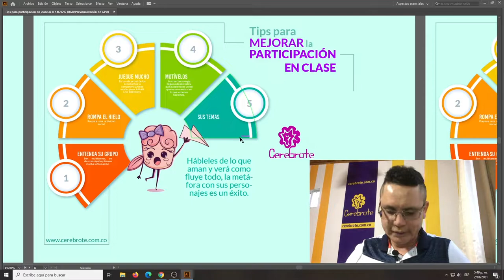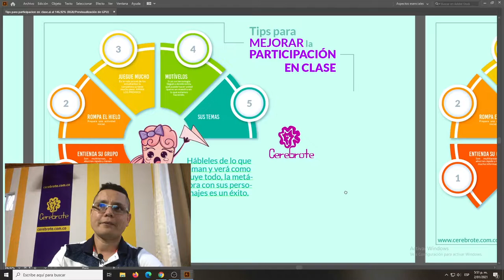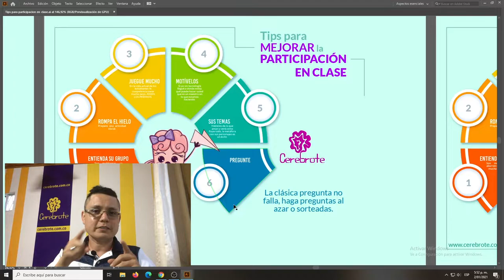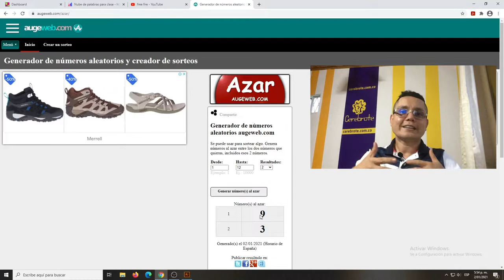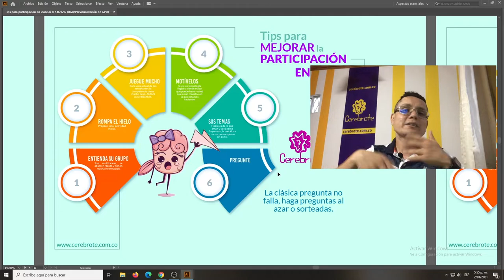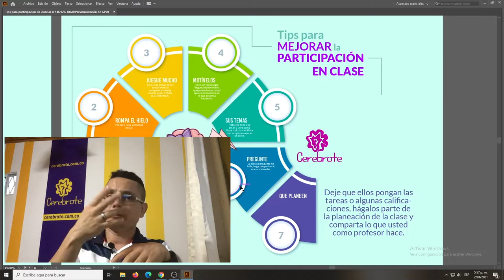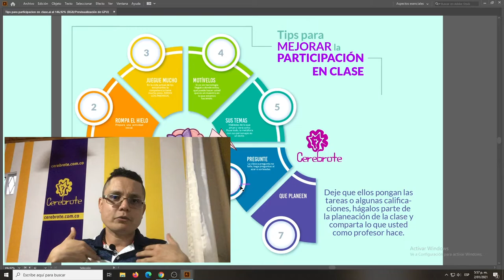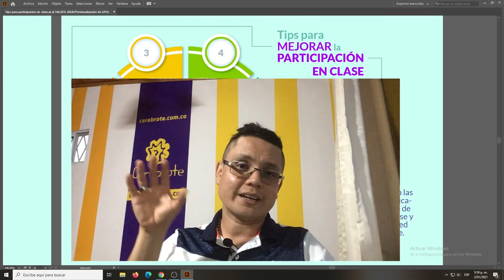Tips para mejorar la participación en clase de tus estudiantes parte 2 de 3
Esta es la segunda parte de nuestro especial de Tips para que los estudiantes participen en clase, las otras partes están acá
Los tips de hoy son muy sencillos:
Tips 5: Hábleles de lo que les gusta y verá como les va de bien
Tips 6: Hágales preguntas a manera de diálogos
Tips 7: Deja que ellos planeen las clases o algunas actividades

Con estos tres tips vas a ver cómo mejoran mucho tus clases virtuales y verás la participación que tendrán ellos en todo momento. Si tienes más tips déjanos saberlo y compartelos en los comentarios o en ese es el mismo correo por si quieres contactar al profesor Luis Fernanando Botero Mendoza para lo que desees con respecto a educación virtual, también puedes visitarnos